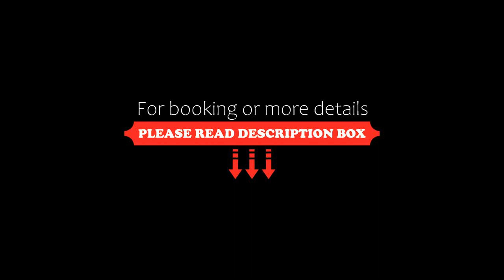Villa Murlo, Sovignano, Italy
About Property:
Located in Sovignano, Villa Murlo provides accommodation with private pool, free WiFi and free private parking for guests who drive. The 5-star holiday home is 21 km from Palazzo Chigi-Saracini. The property is non-smoking and is set 22 km from Piazza del Campo.

The spacious holiday home is equipped with 12 separate bedrooms, 7 bathrooms, a fully equipped kitchen with a dining area and dishwasher, and 3 living rooms ...
Property Type: Hotel
Address: 53014 Sovignano, Italy
Searching For
1. Villa Murlo - Sovignano - Italy
2. Villa Murlo - Sovignano - Italy Address
3. Villa Murlo - Sovignano - Italy Rooms
4. Villa Murlo - Sovignano - Italy Amenities
5. Villa Murlo - Sovignano - Italy Offers and Deals
Audio Credit:
Track Title: Subway Dreams
Artist: Dan Henig